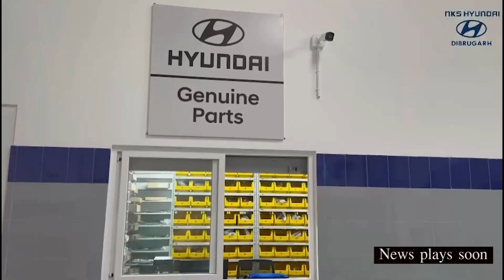পৰম্পৰা আৰু ঐতিহ্যৰে টীয়ক সোণাৰি গাঁৱত বোকা ভাওনা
যোৰহাট জিলাৰ টীয়ক সোণাৰি গাঁৱত ২৬ আৰু ২৭ আগষ্ট তাৰিখে দুদিনীয়া কাৰ্যসূচীৰে বোকা ভাওনা অনুষ্ঠিত কৰা হয় ৷